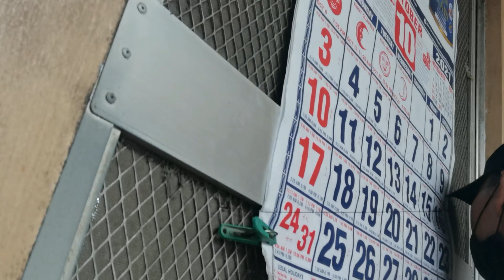PAANO GAWIN? FINE CORN TIPID AT MAGANDANG PAKAIN SA BABOY NG HIRAM AKO NG TRACK